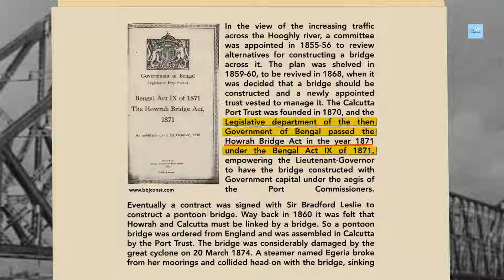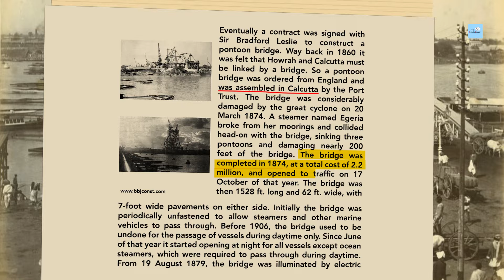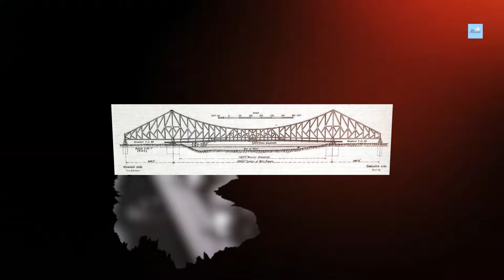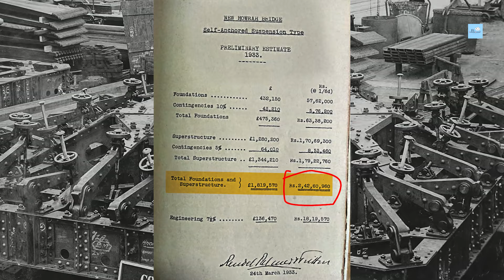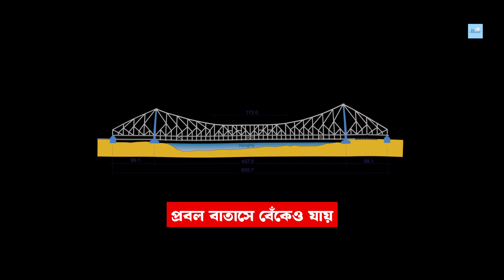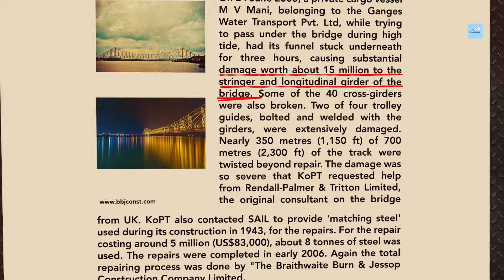হাওড়া ব্রিজ এর সম্পূর্ণ ইতিহাস | Rare Story of Howrah Bridge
হাওড়া ব্রিজ এর সম্পূর্ণ ইতিহাস!